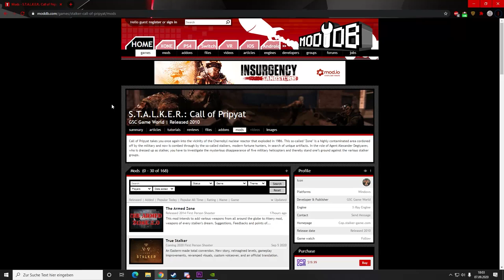Bruh/Out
My very first proper attempt at some kind of Shitpost video. Enjoy.